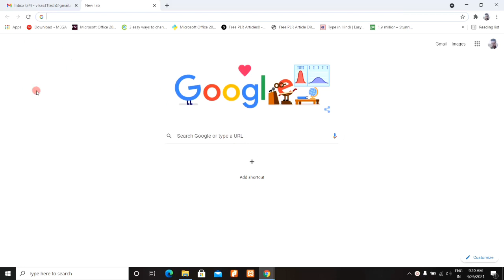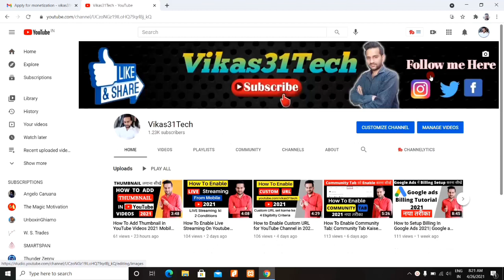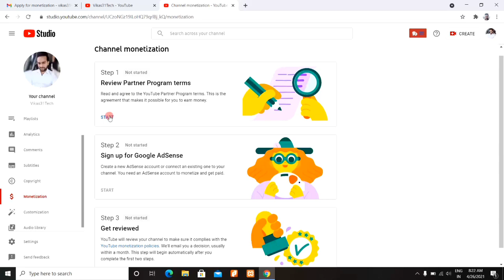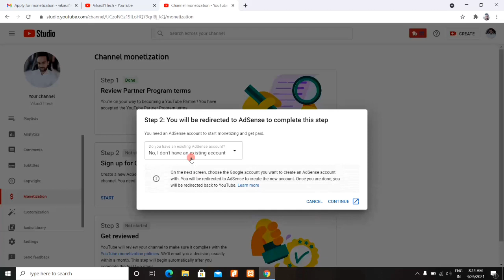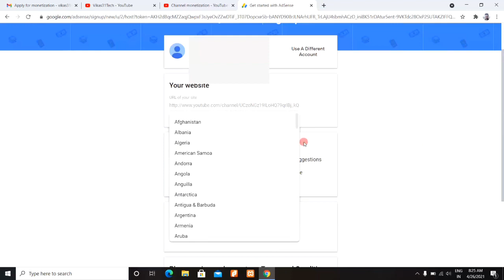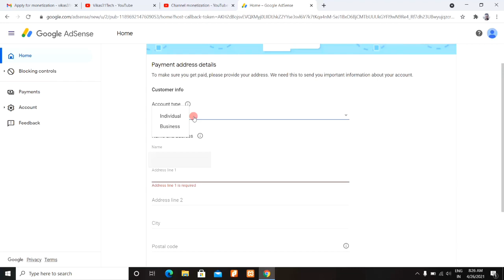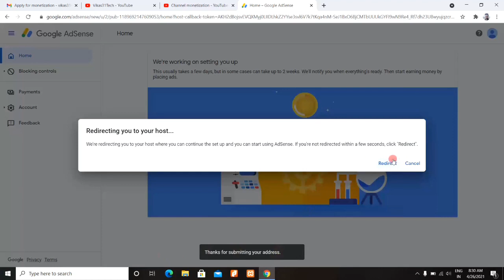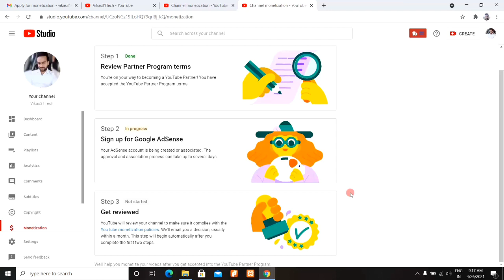How to Monetize YouTube Channel in 2021 | YouTube Channel Monetize Karne Ka Sahi Tarika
Is video me mai apko sikhaunga ki aap apne youtube channel ko kaise monetize kar sakte hai.

इस वीडियो में मै आपको सीखाऊंगा  की आप अपने यूट्यूब चैनल को कैसे मोनेटाइज कर सकते है |

Paytm full kyc kaise kare 2021 |Paytm video kyc kaise kare 2021| only 5 minute घर बैठे बैठे हो जाएगी